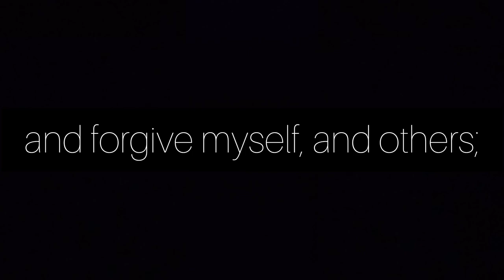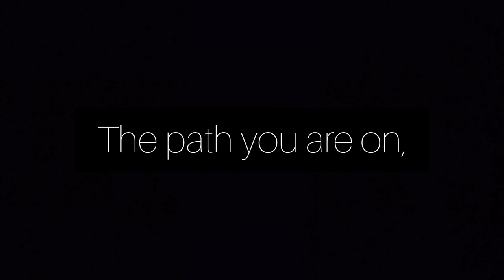Repeat: I Am......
Affirm:  I am.

Affirmations are the opposite of the negative self - talk we do to ourselves.    Often times, we hear what we are saying about ourselves to ourselves louder than we hear or say what we need to, or what is actually true.

To start; repeat the words.